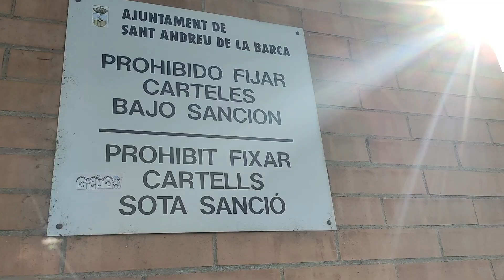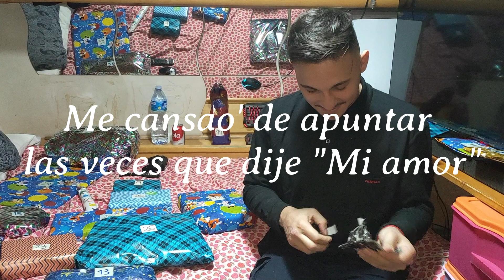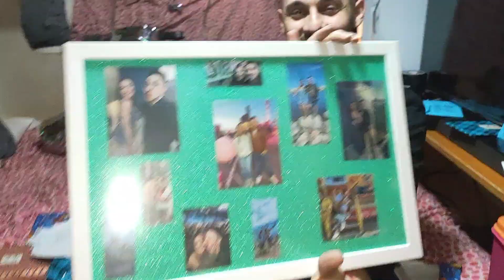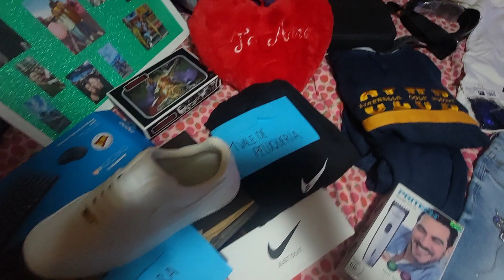San Andrés de la barca 2023 | Vlog | Reportaje | Traveling carnival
Editado con filmora